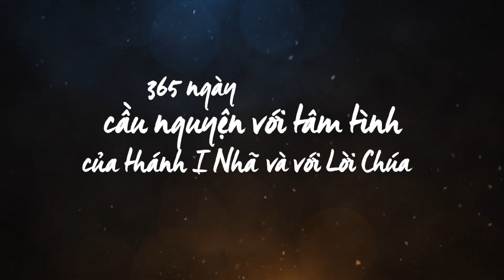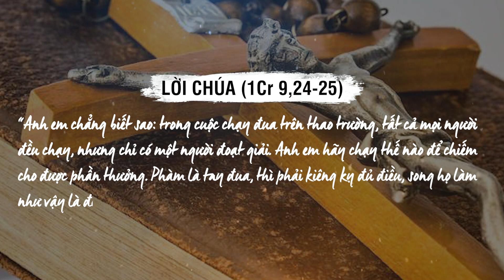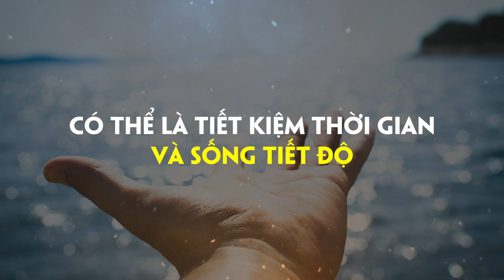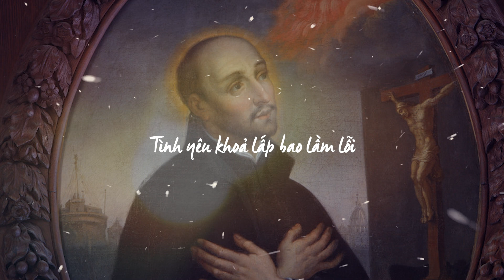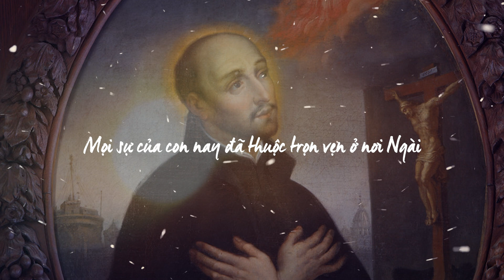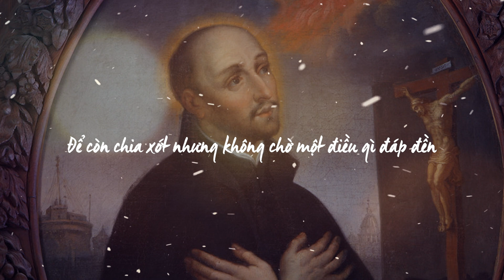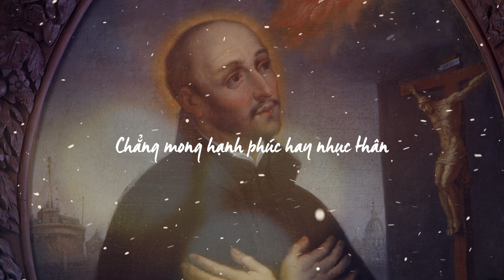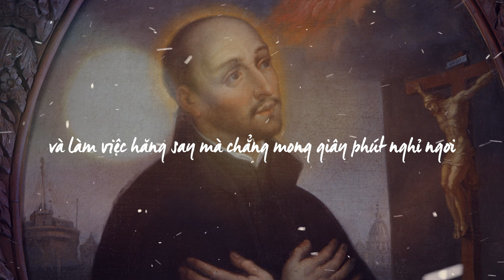[365 ngày sống linh đạo I-nhã] Ngày 08.09